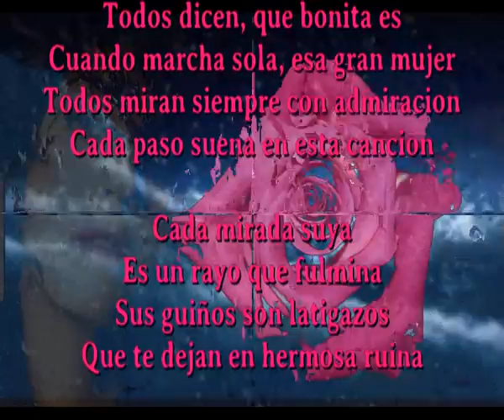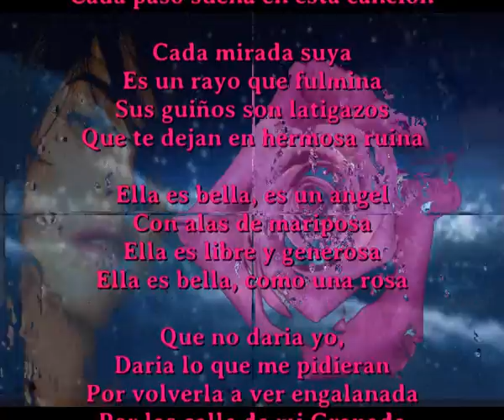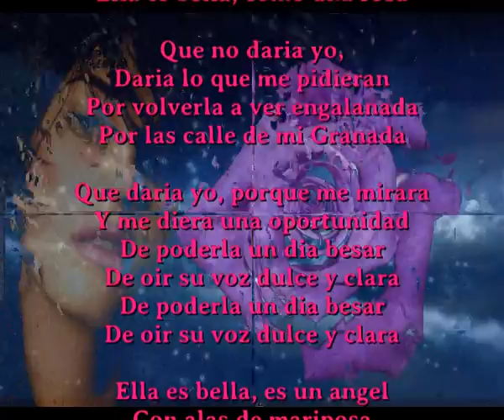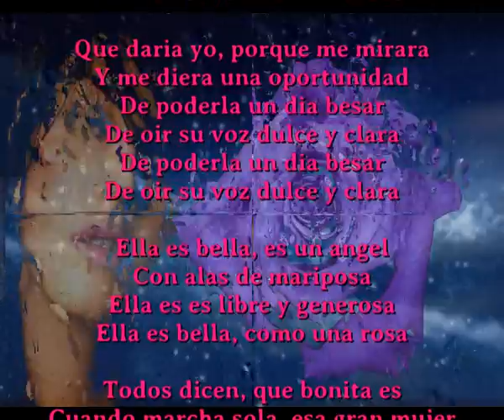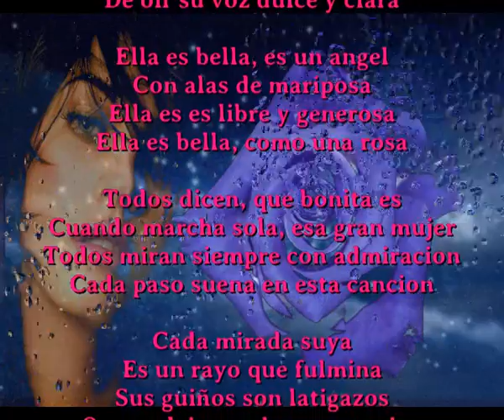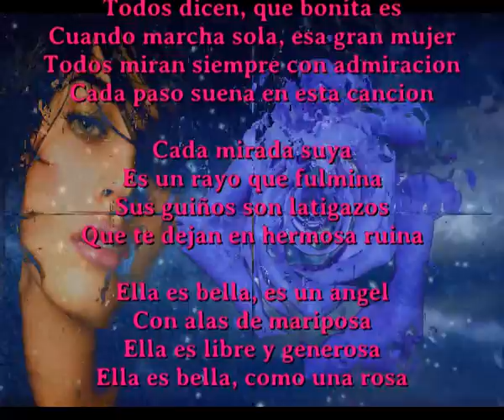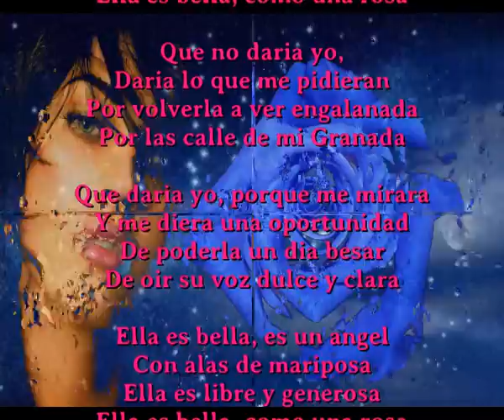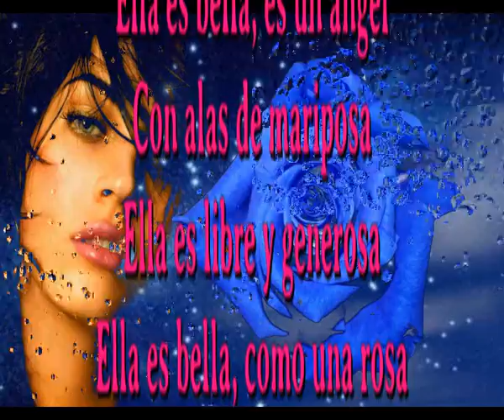Como una Rosa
Todos dicen, que bonita es
Cuando marcha sola, esa gran mujer
Todos miran siempre con admiracion
Cada paso suena en esta cancion

Cada mirada suya
Es un rayo que fulmina
Sus guiños son latigazos
Que te dejan en hermosa ruina

Ella es bella, es un angel
Con alas de mariposa
Ella es libre y generosa
Ella es bella, como una rosa

Que no daria yo,
Daria lo que me pidieran
Por volverla a ver engalanada
Por las calle de mi Granada

Que daria yo, porque me mirara
Y me diera una oportunidad
De poderla un dia besar
De oir su voz dulce y clara

Ella es es libre y generosa